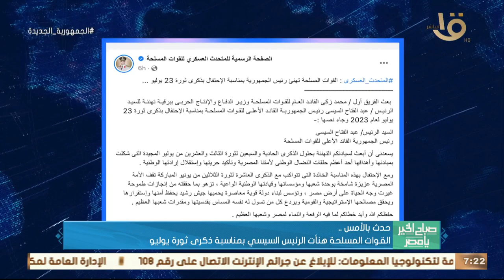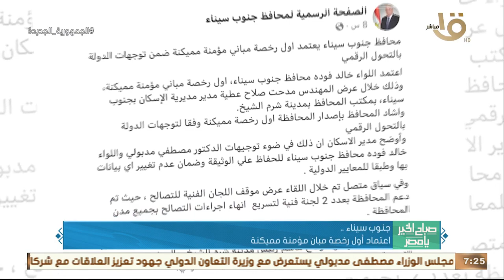الرئيس السيسي اطلع على الموقف التنفيذي لعدد من مشروعات وزارة النقل .. وأهم أخبار الأمس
صباح الخير يا مصر | الرئيس السيسي اطلع على الموقف التنفيذي لعدد من مشروعات وزارة النقل .. وأهم أخبار الأمس